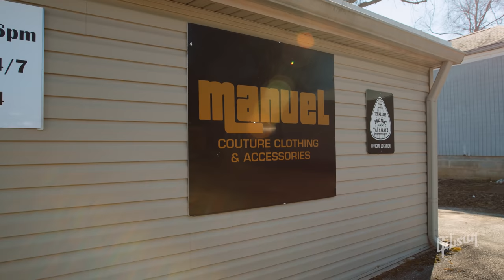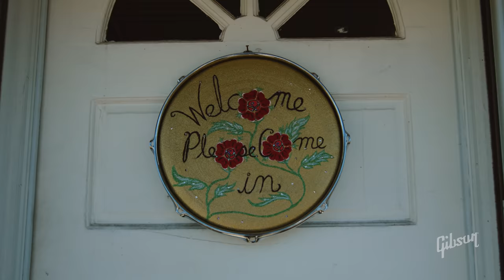The Scene Nashville: Manuel Couture Clothing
In the land of the rhinestone cowboys, one man reigns supreme: legendary fashion designer Manuel Cuevas.

In this episode of The Scene, host Mark Agnesi sits down with the man responsible for the Nashville Country look. There is no doubt that you have seen his work. From Elvis’s gold lamé suit to Johnny Cash’s signature all-black look, Manuel was the man behind the suits.

 Manuel’s vision and talent have had an impact on how we see our favorite artists and actors since the 1950s, but he remains humble, “I was just creating my own thing.” His “own thing” is a labor of love, creating iconic clothing with every rhinestone sewn by hand. With approximately 5,000 rhinestones and intricate embroidery, Manuel’s original pieces take about one month to complete.

In The Scene, a Gibson TV Original Series, host Mark Agnesi travels from city to city to discover the important music landmarks that help shape that city’s music scene.